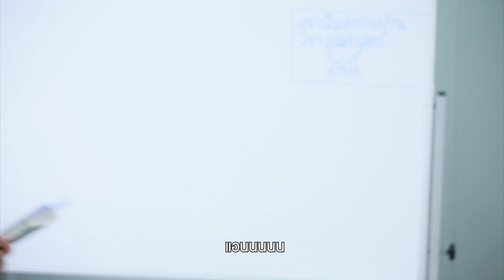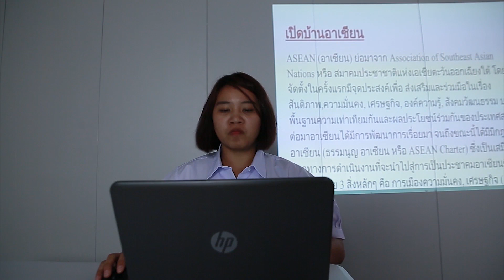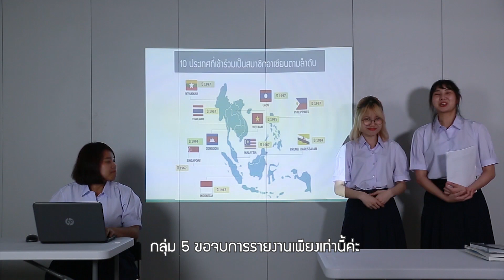เพื่อน 5 แบบที่ต้องเจอตอน 'ทำงานกลุ่ม' | สวยเลี้ยว EP.13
ทำงานกลุ่มทีไร ต้องเจอเพื่อนแบบนี้ตลอดดด ใครเจอหรือเคยเป็นแบบไหนบ้าง เม้นข้างล่างเลยค่า

- คุณครูสั่งให้จับกลุ่มปุ๊บ เพื่อนเป็นต้องพุ่งมาหาปั๊บ พร้อมรับตำแหน่งแต่งตั้งโดยเพื่อนทั้งกลุ่มให้เป็น "หัวหน้ากลุ่มจำเป็น" ถามรึยังว่าอยากเป็นหัวหน้ากลุ่มมั้ย แต่เอาเถอะ ก็เป็นจนชินแล้วแหล่ะ

- เหรัญญิกจอมทวง ทวงเงินห้อง เงินงานกลุ่มทุกวันจนกว่าจะจ่าย ทวงยิก จดรายรับรายจ่ายครบทุกรายละเอียด เก็บไปยันหน่วยสตางค์
(เหรัญญิก : พวกแกก็จ่ายกันให้มันครบๆ สิ! จ่ายเงินกลุ่มมันยากยังไง ทวงเงินก็เหนื่อยเหมือนกันนะ)

- คนกดสไลด์ ตำแหน่งอันเสียสละ (หรออ??) ตำแหน่งอันทรงเกียรติ คุณครูบอกให้ไปรายงานหน้าห้องทีไร ต้องมีขาประจำอาสาวิ่งไปประจำตำแหน่งหน้าคอม รอกดสไลด์ตลอด

- เพื่อนที่มาแต่ชือ จับกลุ่มทีไร ทำไมไม่เคยเจอเค้าเลยล่ะ? กลุ่มก็มี 5 คน แต่เอ๊ะ ทำงานกันอยู่ 4 คน เอ๊ะ.. ตกลงกลุ่มเรามีกี่คนกันแน่นะ? ไม่มาทำงาน ไม่มาพรีเซนต์ อยู่ดีๆ ก็หาย ไลน์ไม่ตอบ~

- เพื่อนชอบชวนอู้ นัดรวมตัวทำงานกลุ่มที่บ้านเพื่อนทีไร ทำงานจริงจังกันได้อยู่พักเดียว ต้องมีเจ้าเก่าเจ้าเดิมชวนออกนอกเรื่องทุกที! ไม่ว่าจะเล่นเกม เต้นโคฟ ชวนติ่ง แต่ถามว่าไปเล่นด้วยมั้ย .. ไปสิคะ 55555

Instagram พี่จูเนียร์ : Juniorjoo